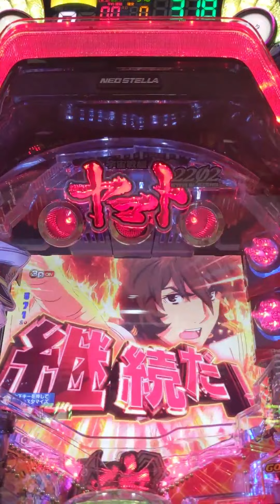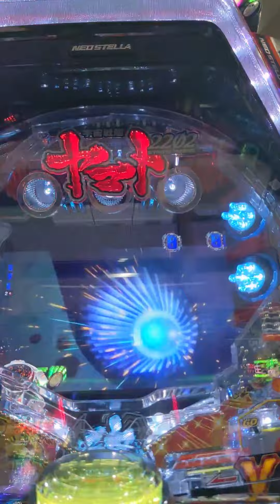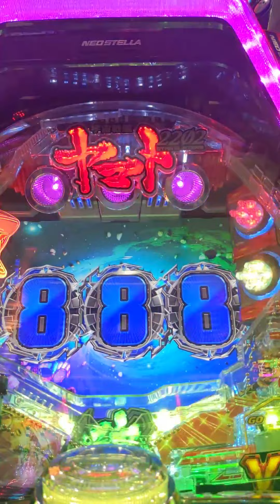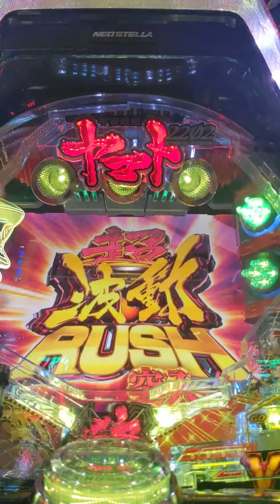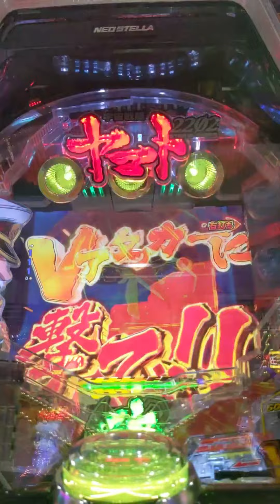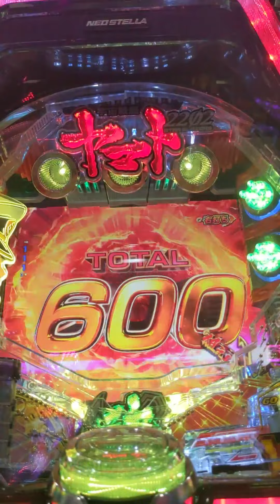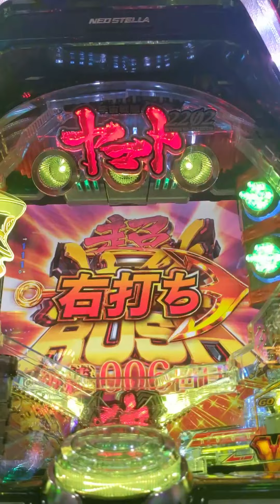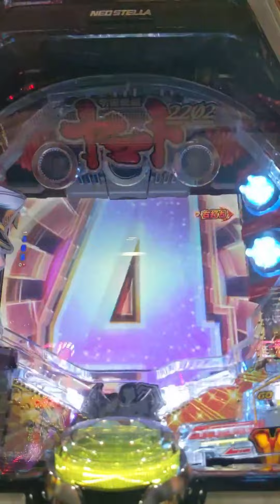Pachinko #99 Win 3610 in 8 rounds | Space Battleship Yamato 2202 ONLY ONE - NgDinhNha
パチンコ #99 8連3610発 | 宇宙戦艦ヤマト2202 ONLY ONE - NgDinhNha